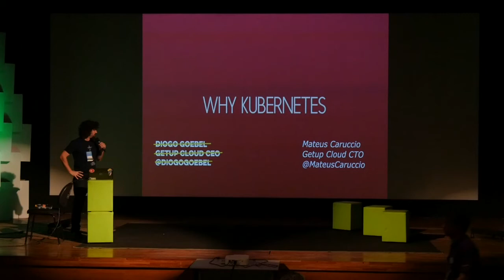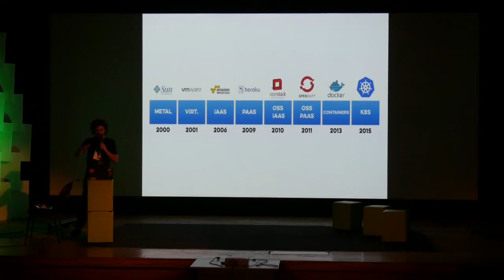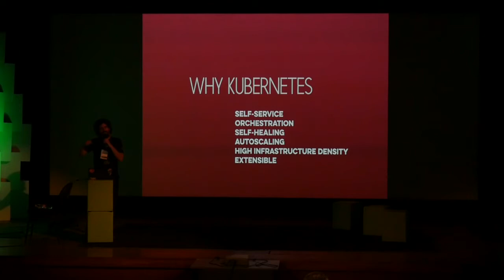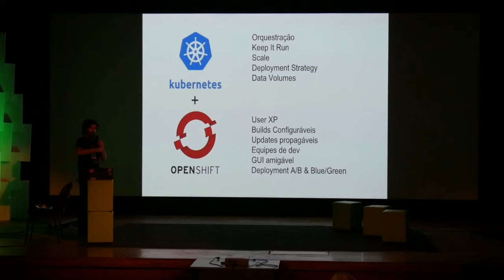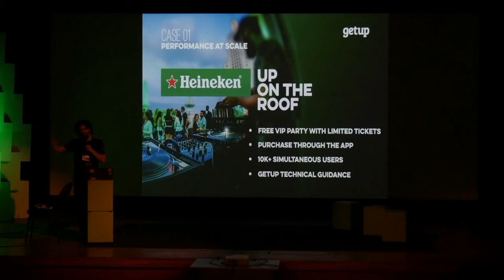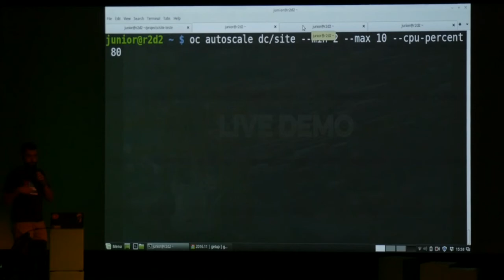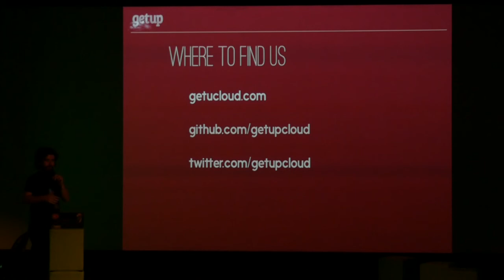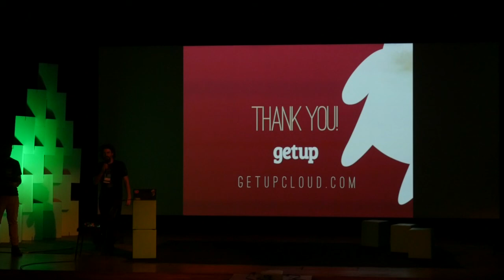Kubernetes por Mateus Caruccio e Diogo Goebel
Apresentado no Devfest SP 2016.